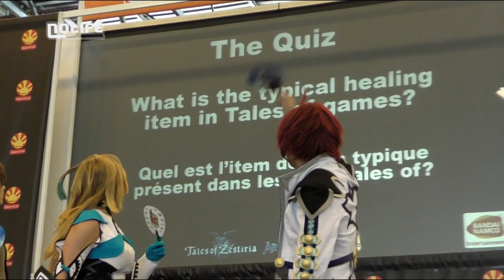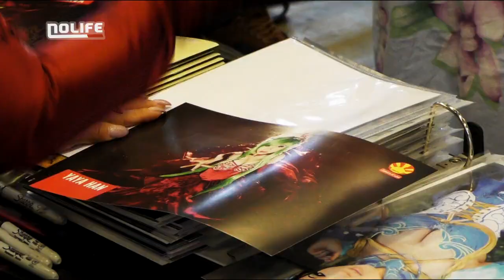#659 Election de lambassadeur tales of Cosplay show Costume Player vendredi à Japan Expo 2015 no